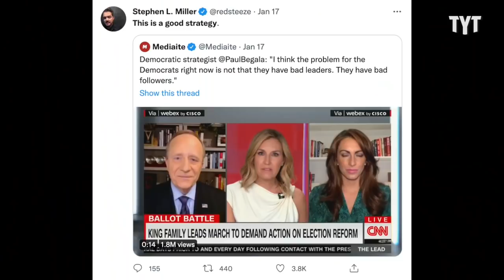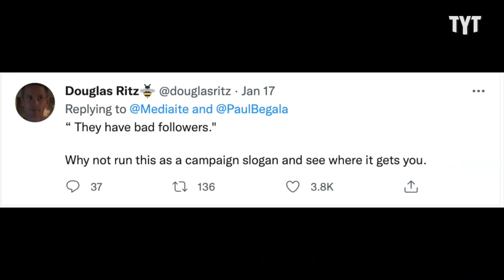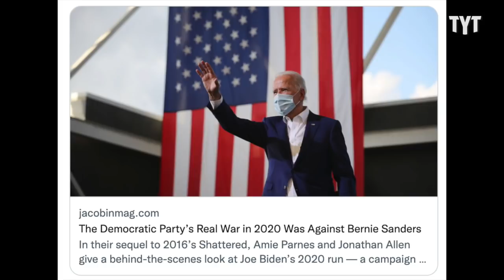Establishment Democrats In A Nutshell (VIDEO)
This video of CNN contributor Paul Begala describes the tone-deaf Democratic establishment in a nutshell. Caroline Johnson breaks it down on Rebel HQ.